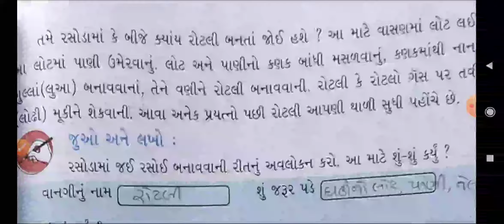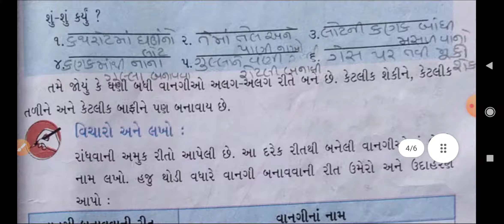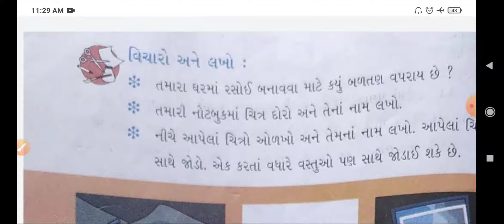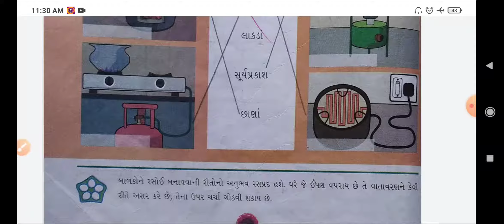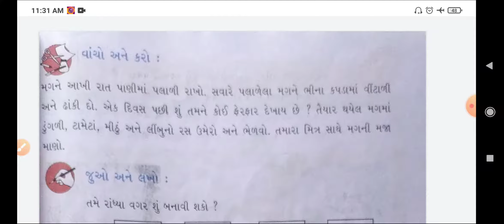ધોરણ-૩ # આસપાસ # પાઠ-૧૦